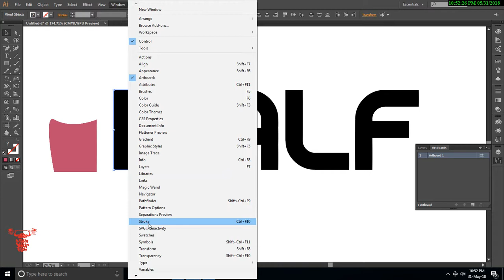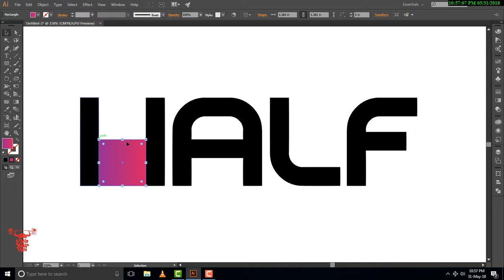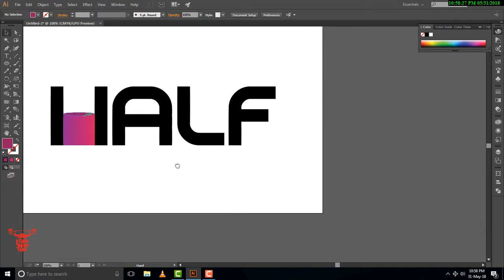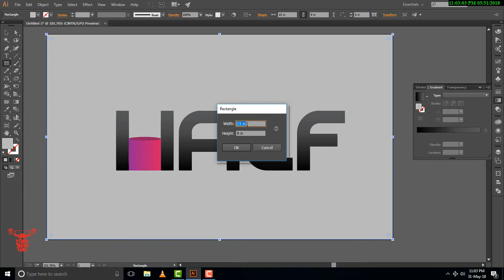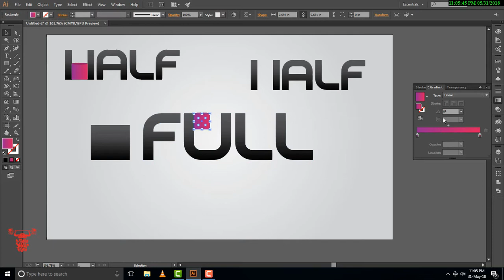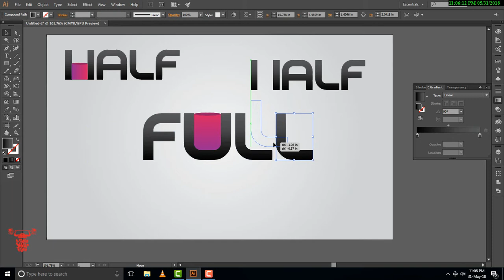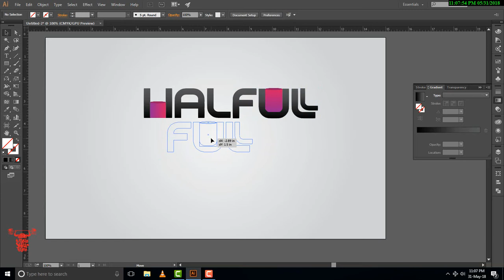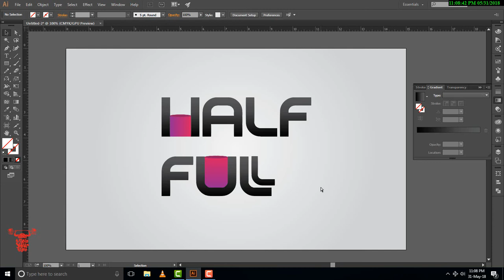Logo Design Process 01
Typography logo

What's in a Logo?

When a designer first takes on a new logo project, he spends a lot of time trying to understand both the organization and its audience. We'll get to the process of learning what a logo needs to "say" later, but first, let's talk about what makes a great logo in the first place.

Most logo designers follow some iteration of these principles of great logo design:

Simplicity: Is the design simple and clean enough to be flexible and easily recognizable? Is it not too busy, distracting, or confusing?
Memorability: Is it quickly recognizable? Will people only have to spend a second or two thinking about it to get it?
Timelessness: Will it still be a great logo in 10, 20, or even 50 years?

Versatility: Does it scale to different sizes without losing quality? Will it work across various media and within different contexts?
Appropriateness: Does it resonate with the desired audience?